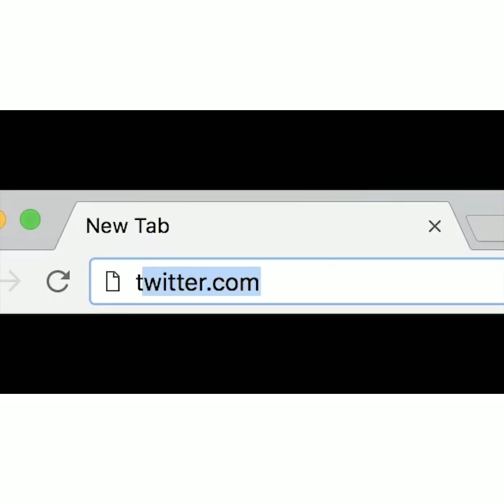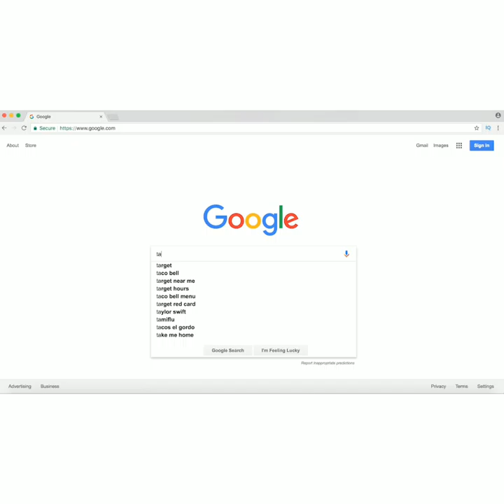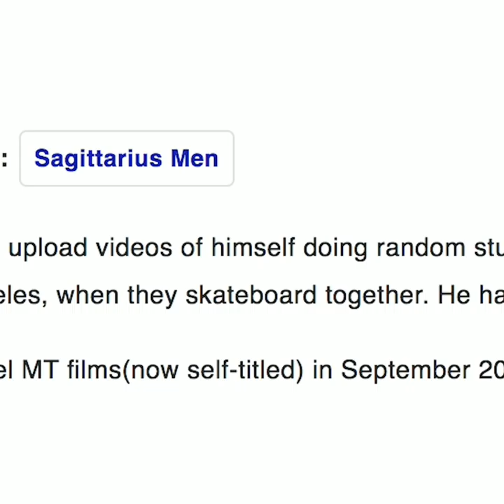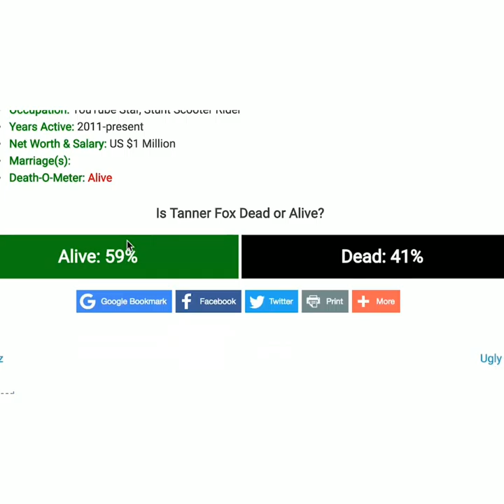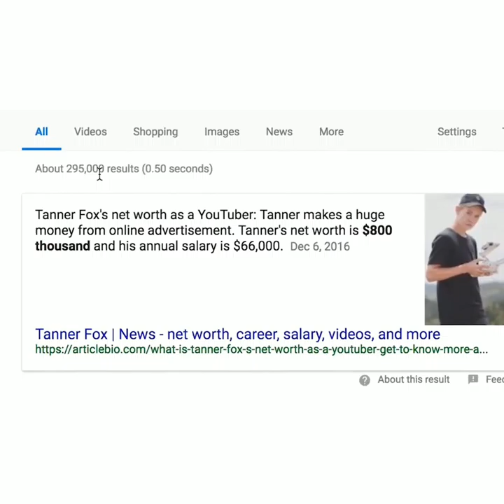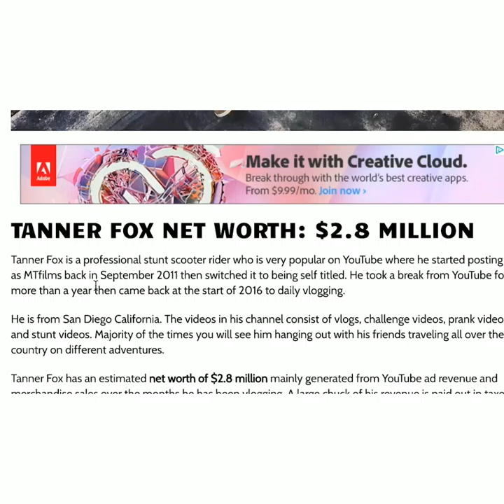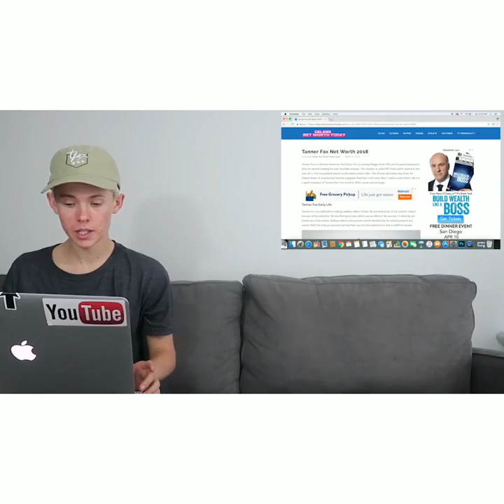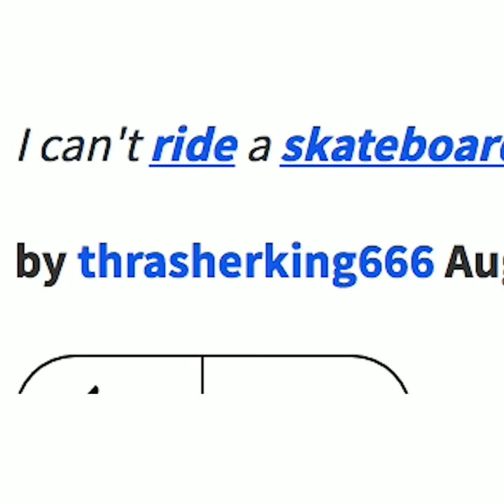GIRLFRIEND reacts TO My NET WORTH! *GOLD DIGGER TEST*